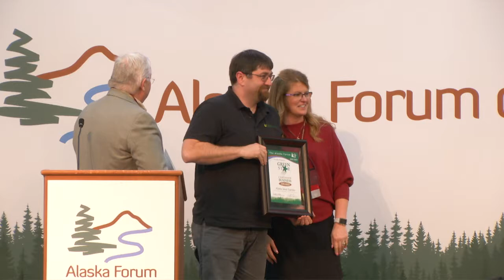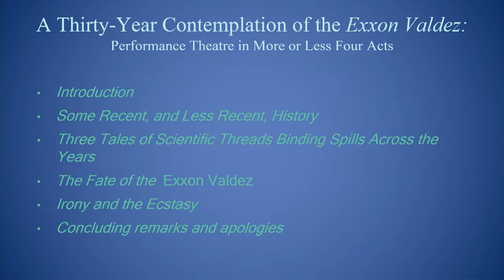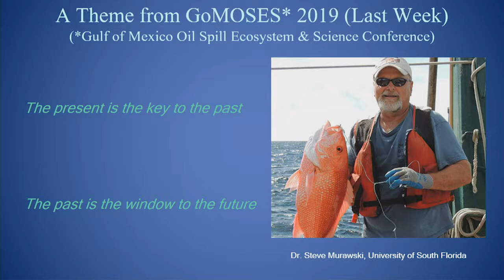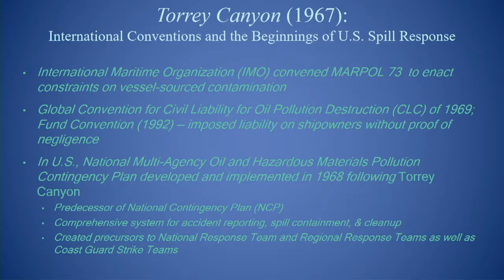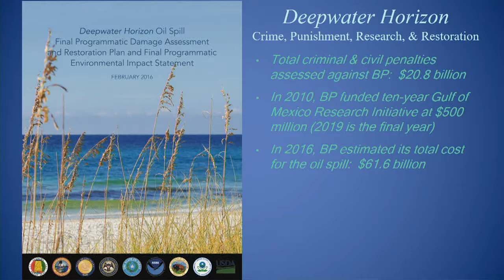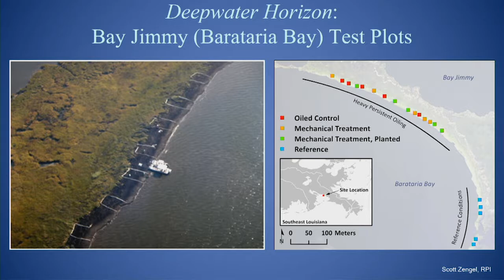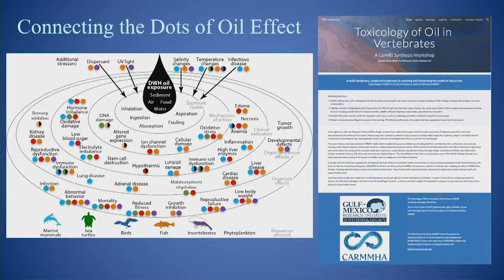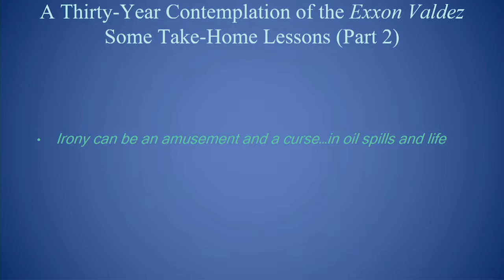AK Forum 2019 Day 4: Closing Awards and Keynote Speaker Gary Shigenaka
Gary Shigenaka is a senior biologist with the National Oceanic and Atmospheric Administration's (NOAA's) Emergency Response Division in Seattle. He has provided biological and shoreline assessment support during spills of oil and hazardous chemicals domestically and internationally over the last three decades.

Gary was part of the early scientific mobilization for the 1989 Exxon Valdez oil spill in Alaska, and monitored the long-term effects in Prince William Sound through 2013. He worked the 2010 Deepwater Horizon oil spill out of the Louisiana forward command post, focusing on a wide range of biological issues. His reumse of other domestic spill responses over the years includes most major incidents. International responses have taken him to Japan, Spain, and Bangladesh.

Gary is an instructor for the many spill science and shoreline assessment classes NOAA teaches around the country. He also oversees research initiatives on chemical dispersants, in situ burning, and Arctic spill response, and is the technical editor for NOAA's biological response guides. He also represents the US Department of Commerce on the Region 10 (Oregon-Washington-Idaho) Regional Response Team, which coordinates response and planning across state boundaries and the Canada-US border.

In his Keynote, Gary talks about how the lessons learned in Alaska have shaped cleanup and prevention efforts across the world.